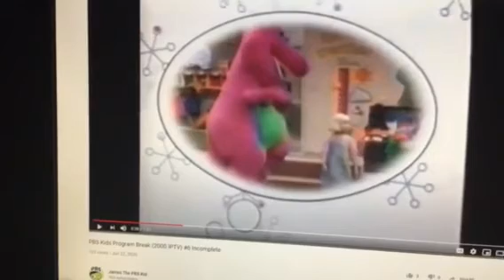Barney & Friends PBS